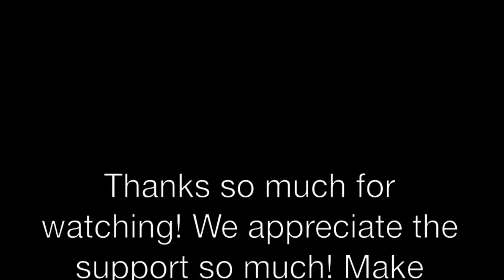Judah Cooper & Garrick Dodson - Welcome To Proteus Clothing Co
Judah Cooper & Garrick Dodson at Ledges State Park (45mph top) repping the latest sponsor!!